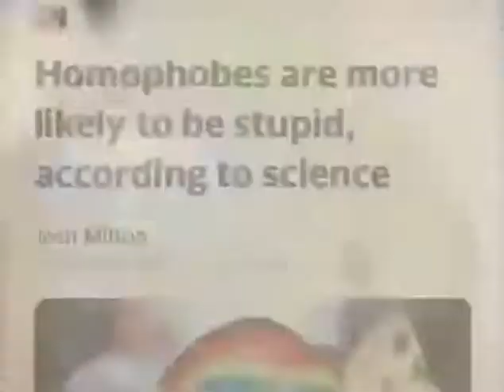Homophobes are more likely to be stupid, according to science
Catchy, fun, colorful, and hilarious, just the kind of thing FunnyMemeSpot does. I don’t think this should get me hit by the bot, still might, doesn’t dance the 18 mile wide line (there is no clear line I’ve read the guidelines 8 times, it’s just what the bot feels like giving you a strike for that day), and the words the bot will pick up should be fine. YouTube is still wildly inconsistent and stupid so we’ll just have to see.

Just that party atmosphere esc meme that might just piss some idiots off, (idiots because they’re mad at a sub par meme page), is always a good one when done right. It’s quite comical while fitting into that dank bracket quite easily.

Anyways this dank little number should fit right in with the rest of the stuff here on the FunnyMemeSpot YouTube channel.

Here’s a link to the article, I’ve read it, it’s quite crap with shoddy research at best, made for a great meme though

The song is “Let’s Get Retarded” which is an edited edition of the Black Eyed Peas song “Let’s Get It Started” (the spiked edition), the edition used here is also referred to as the “nonstop mix” it gets complex, here’s a link to the one used in this video,